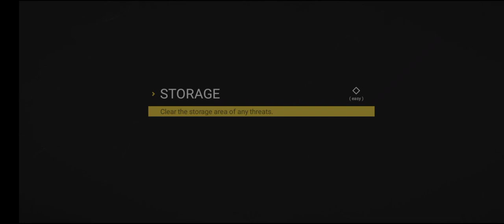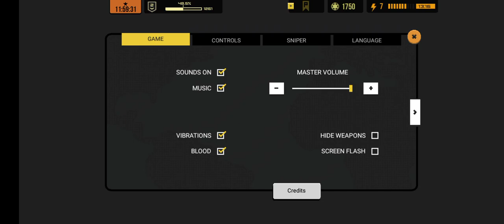รีวิวเกมส์ Sierra 7 เกมส์แนวfpsมุมมองบุคคลที่1เล่นง่ายแต่มันส์